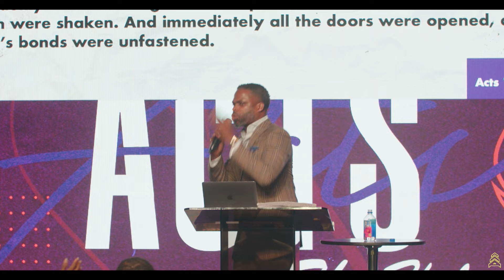The Acts of The Holy Spirit: Don't kill yourself on an assumption!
Join us as our Senior Pastor Rahson R. Jordan preaches from the sermon series entitled "The Acts of The Holy Spirit".

Join us for service every Sunday at 11am (CST) and weekly for Bible Study at Wednesday at 6:30pm (CST).